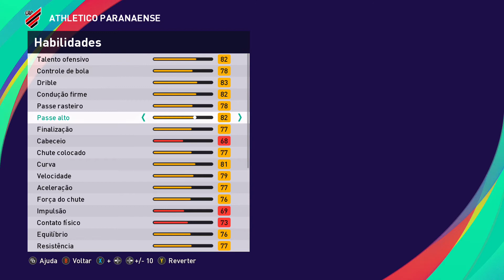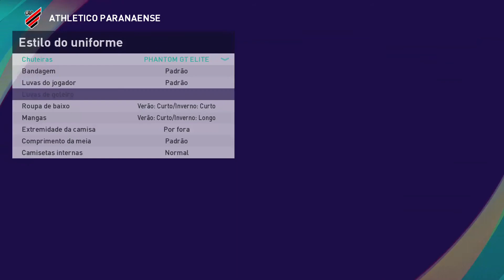Editar Face Habilidades D Terans Athletico Paranaense PES 2021 (Usando Copiar Base)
Veja como editar o jogador D. Terans do Athletico Paranaense utilizando a ferramenta copiar base do PES 2021!